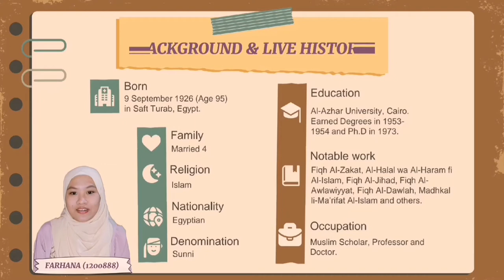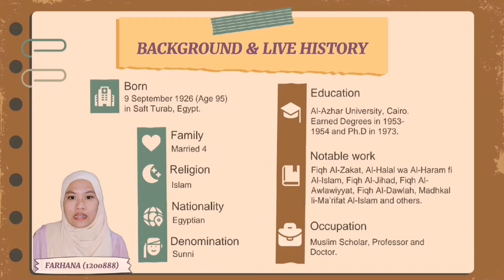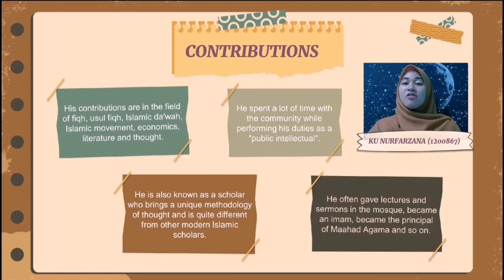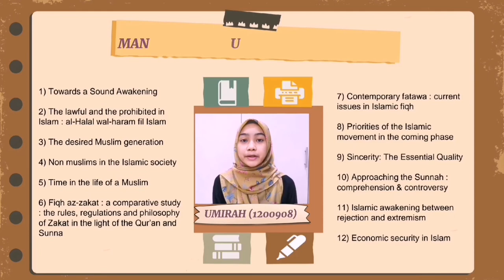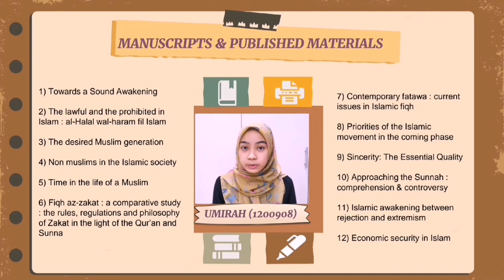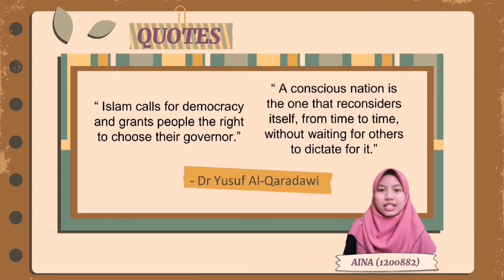Biodata Ringkas Yusuf 'Abdullah Al-Qaradawi (UTS1012)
Assalamualaikum w.b.t

Video ini adalah video pembentangan kumpulan saya iaitu kumpulan 8 KME bagi subjek UTS1012 Sains Pengantar Islam. Ini merupakan Group Assignment berkaitan Muslim Scholars. Yusuf 'Abdullah Al-Qaradawi adalah muslim scholar yang menjadi pilihan group saya.

Saya berharap video ini sedikit sebanyak dapat memberi manfaat kepada semua.